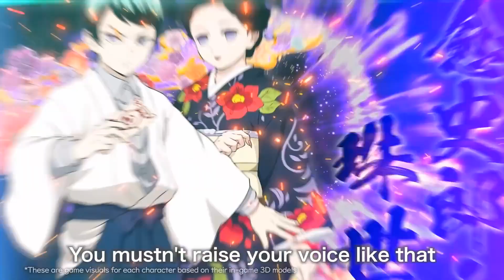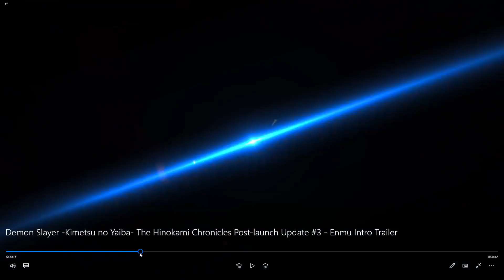Combo Game Strong! Demon Slayer Hinokami Chronicles Yushiro & Tamayo X Enmu REACTION